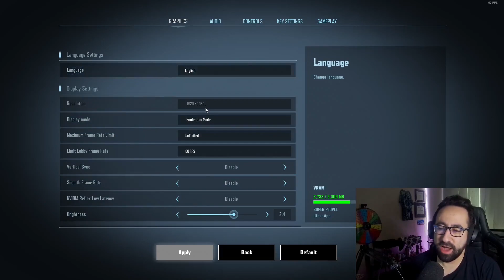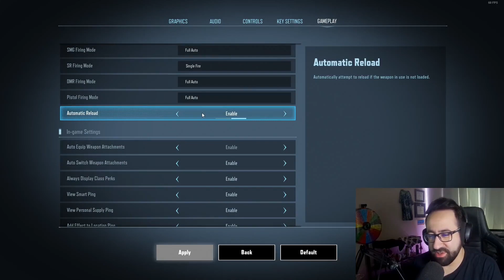Super People Settings Guide, December 2021: ObiWannCoyote reviews his settings for Super People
What are the right settings for Super People for PC gaming? How should you configure Super People for PC? ObiWannCoyote takes viewers through his PC settings for the battle royale game Super People. Have a different setup?